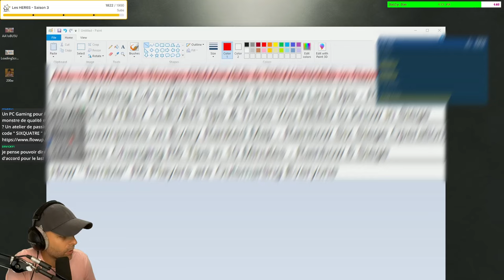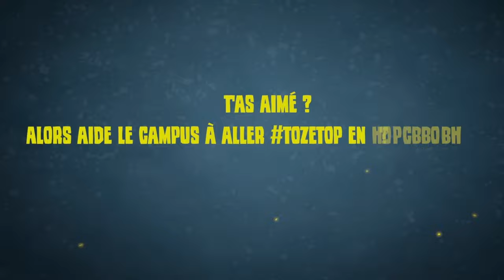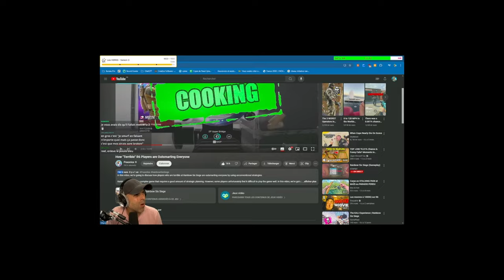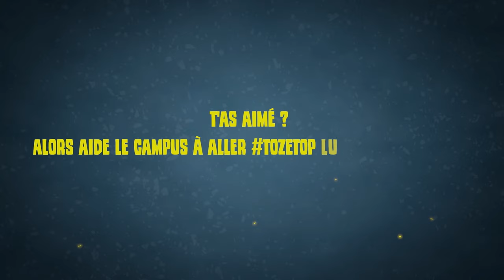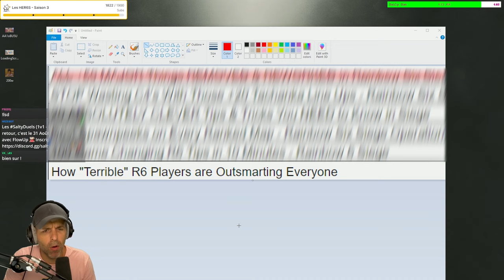10 strats de COPPER Vs. des CHAMPIONS !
La quatre va vous étonner. (moi aussi je peux faire du clickbait)

▬▬▬▬▬▬▬▬▬▬🔥 MES RÉSEAUX 🔥▬▬▬▬▬▬▬▬▬▬

▬▬▬▬▬▬▬▬▬▬🔥COMMUNAUTE🔥▬▬▬▬▬▬▬▬▬▬